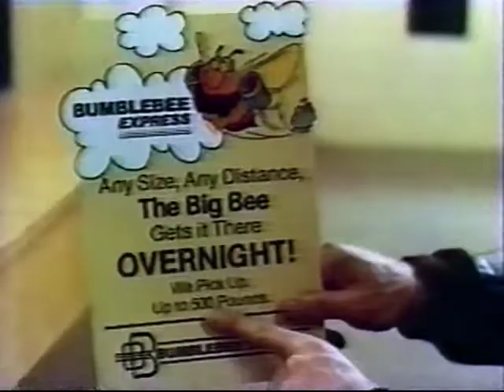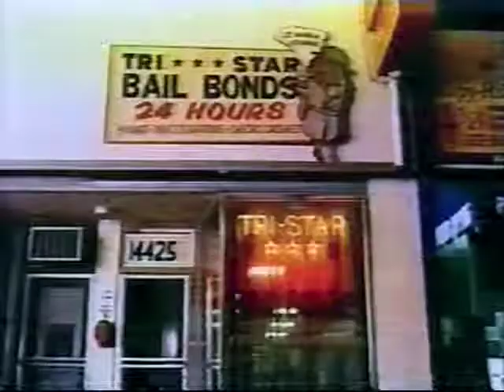Legmen Ep1 Take The Credit and Run pt3of3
1980's US TV show. Jack and David are two college students who work for a bail bondsman to earn some extra cash. From VHS